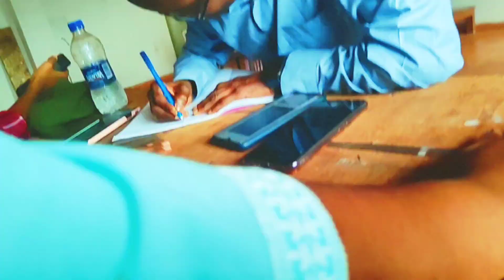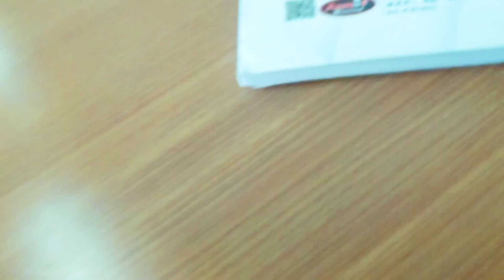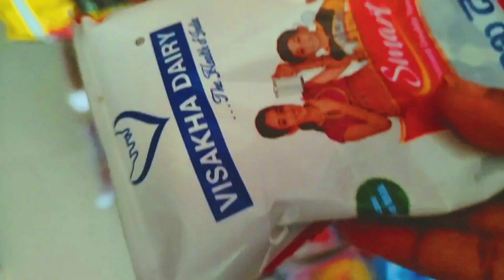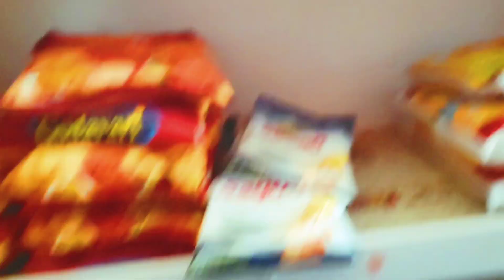A Day In The Life Of Pharm D students // doctor of pharmacy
A Day In The Life Of Pharm D students😊// First Day Of 5th year doctor of pharmacy